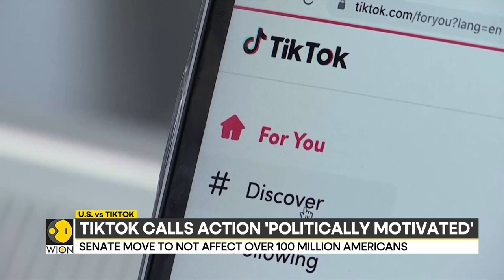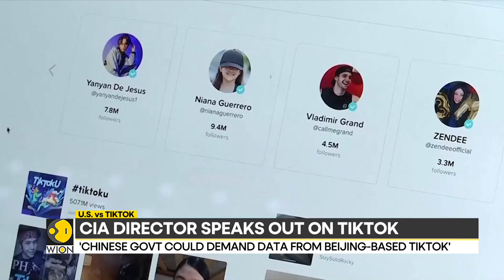US vs TikTok: CIA Director speaks out on TikTok, William Burns calls concerns 'very real' | WION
The day after the US senate passed a legislation aiming to ban TikTok from government devices. The CIA Director William Burns has spoken out as well as he calls it a genuine concern and says the Chinese regime could very well demand data from the Beijing-based company.